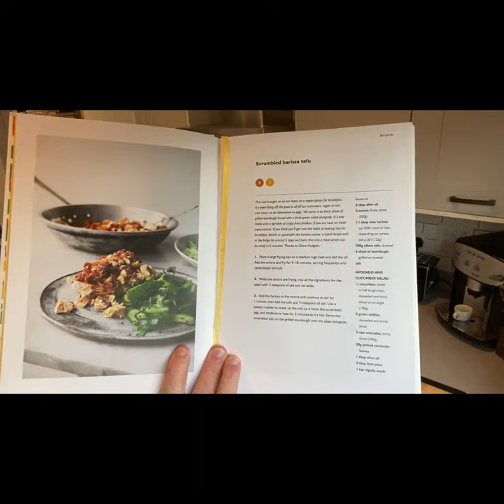Scrambled Harissa Tofu with Avocado, Cucumber & Lime Salad | Ottolenghi Simple Cookbook Vegan Recipe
Simple, easy & healthy vegan breakfast or brunch, which a healthy salad as a side dish. Incredible recipe from Ottolenghi's 'Simple' Cookbook, to inspire healthier and convenient home cooking, which is very easy & versatile to make.

Prep 10 min Cook 15 min Serves 5-6

INGREDIENTS

SCRAMBLED TOFU
2 onions (med) - peeled and finely sliced
1-2 tbsp rose harissa paste (or to taste)
700g silken tofu
5-6 slices sourdough, grilled or toasted

SALAD
½ cucumber (cut lengthways, deseeded and thinly sliced)
2 green chillies or 1 tbsp green shatta (deseeded & chopped)
3 ripe avocados (peeled & sliced)
20g coriander leaves (chopped)
2 tbsp lime juice
1 tsp nigella seeds

Turn on your Airfryer and set to roast function or preheat your oven to 180 degrees.
Add the onions to your tin and roast for 5 minutes (Airfryer) or 15 mins (oven), stirring often, until caramelised and soft.

While the onions are roasting, mix all the salad ingredients.

Turn on your hob to a medium heat, then stir the harissa paste into the onions for a minute, then add the tofu. Use a potato masher to break up the tofu, so it looks a bit like scrambled egg, and cook for 2-3 minutes, until heated through and infused. Serve on grilled sourdough with the salad as a side.

Ottolenghi: Simple Cookbook

Appliances all Which? Best buys...
Ninja Foodi MAX Health Grill & Air Fryer [AG551UK]
Bosch MCM3501MGB Which review score 74%
De'Longhi Caffe' Corso Fully Automatic Bean to Cup Coffee Machine
Bosch TWK8633GB Styline Collection Cordless Kettle
Bosch Styline Toaster
JJ Chopping board
JJ Black Worktop Saver

Filming Apparatus (See links for visuals):
Selfie Stick Extendable Clamp Phone Holder (Main Presenting Angle)
Flexible Arm Mount Stand for mobile (Birds Eye Preparing Visuals)
Tripod Mount holder for mobile (Birds Eye Cooking Visuals)
Universal Mobile Phone Car Mount/ window Holder (Angled Preparing Visuals)